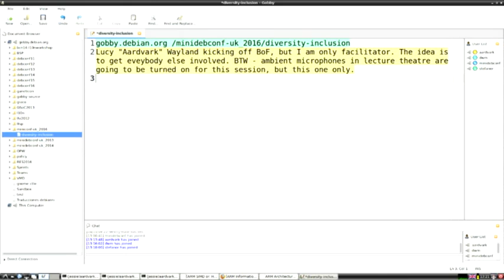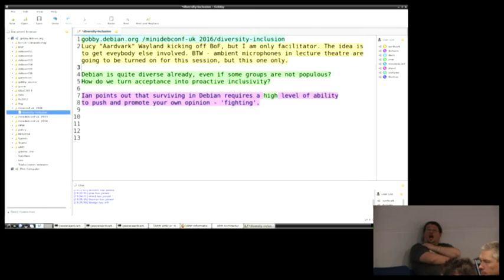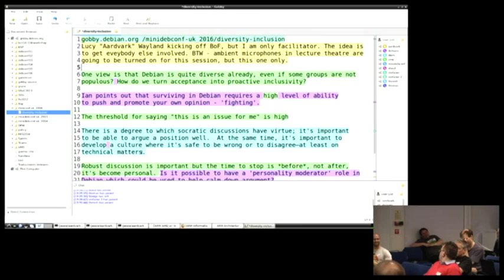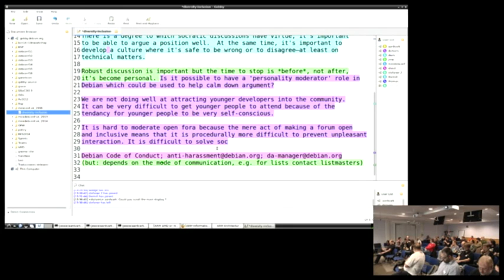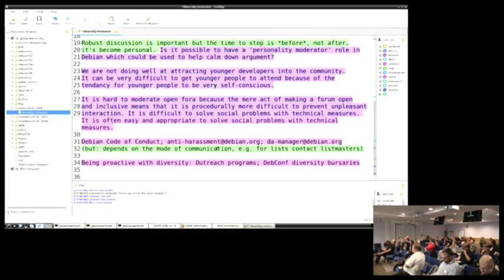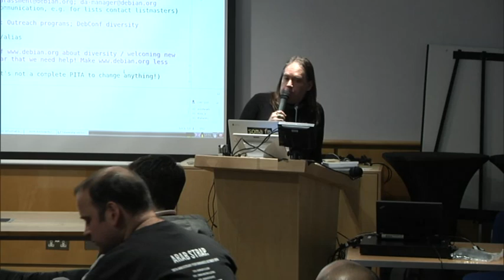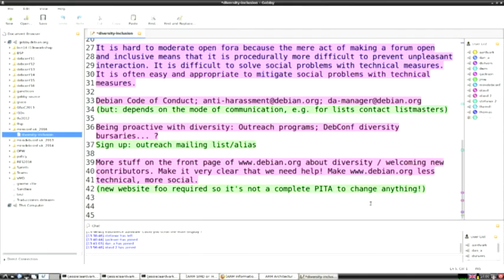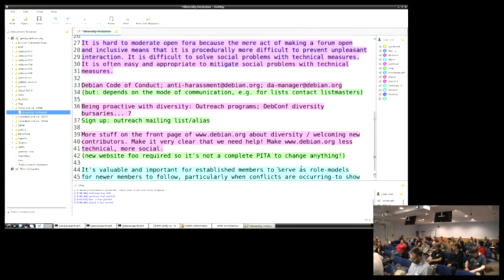2016 11 xx Mini DebConf at Cambridge Session by Lucy Wayland About Diversity and Inclusion BoF